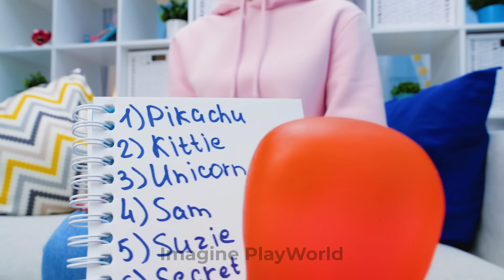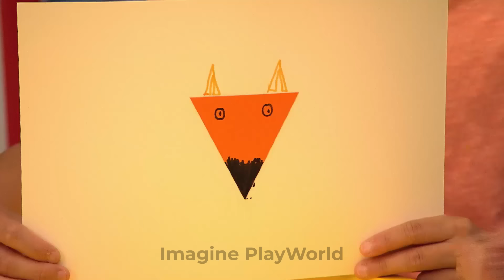How To Make Outfits For Dolls` Party 💖 Doll Craft Ideas by Imagine PlayWorld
Hey, doll fashionistas and sleepover enthusiasts! Are you ready to host the ultimate pajama party for your dolls? Join us at Imagine PlayWorld for a fun-filled crafting session where we'll show you how to make adorable outfits for your dolls' pajama party! 🎨✨ From cozy sleepwear to stylish slumber party attire, we'll unleash our creativity and design the perfect outfits for a night of fun and games. Let's make sure your dolls are dressed to impress for their sleepover extravaganza! 🎉💖

We advise adult supervision and care at all times. We do not make any warranties about the completeness, safety and reliability. Any action you take upon the information on this video is strictly at your own risk, and we will not be liable for any damages or losses. It is the viewer's responsibility to use judgment, care and precautions if one plans to replicate. The following video might feature activity performed by our actors within controlled environment- please use judgment, care, and precaution if you plan to replicate. All product and company names shown in the video are trademarks:tm: or registered:registered: trademarks of their respective holders.